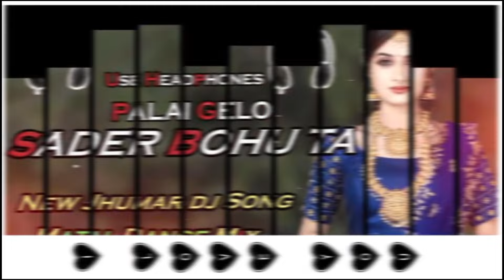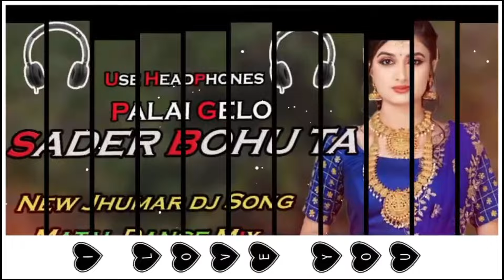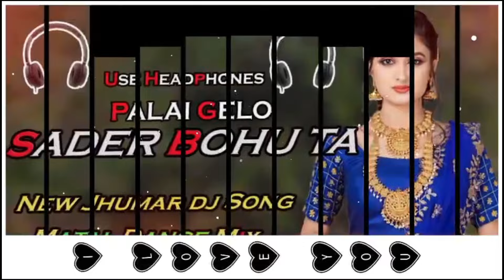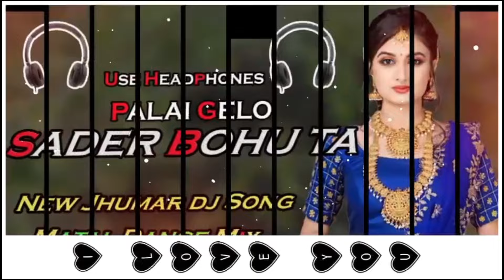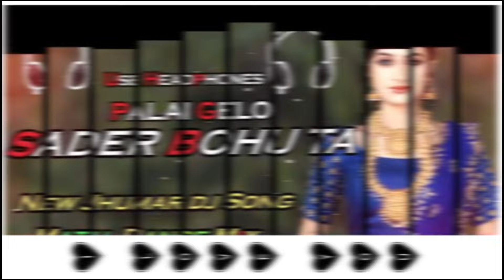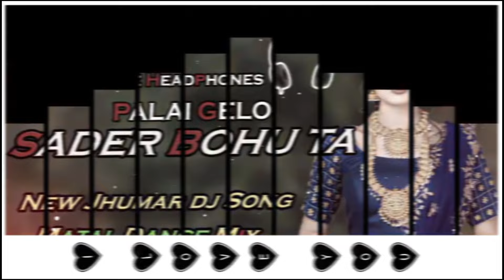Palai Gelo Sadar Bahu Ta 2.0 🌹| New Jhumar Dj | Hard Bass || Matal Dance Mixed || jhumar purulia 😘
Palai Gelo Sadher Bohu Ta | পালাই গেল সাধের বহু টা | Jagadish Kumar | New Purulia Video Song 2024
Song : Palai Gelo Sadher Bohu Ta
Singer : Jagadish Kumar
Cast :- Ajay Munda & Riya
Director :- Fulchand Mahato
Producer :- Fulchand Mahato
Camera & Edit :- Astik Babu
Lyrics :- Fulchand Mahato
Music Composer : Dj Shyamal Studio
Music Label : Anima Music Official.

Palai Gelo Sadher Bohu ta new purulia song
new Comdey Song
Ajay Riya Comdey Song 2024

lojabati Purulia Song
hum ke bhule ja song
kudmali song
Sadher Bohu
Palai Gelo Sadher Bohu ta
purulia sad song
konde geli go kudmali song
bikash mahato saimani mahato kudmali song
Purulia New Album
New Purulia Song 2023
New Jhumur Gane